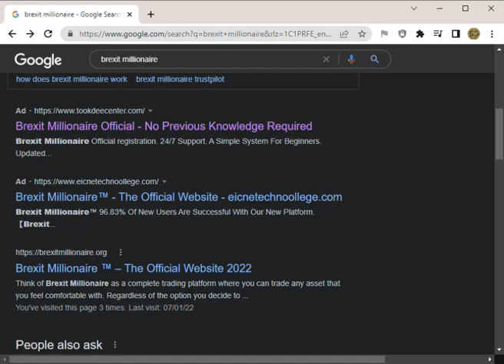littlessmilesfl.com Google Scam Ads Brexit Millionaire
Highlighting the scams online that are often advertised on Facebook and Google